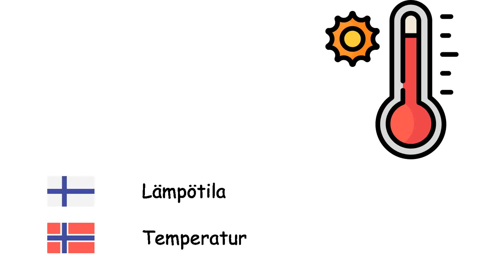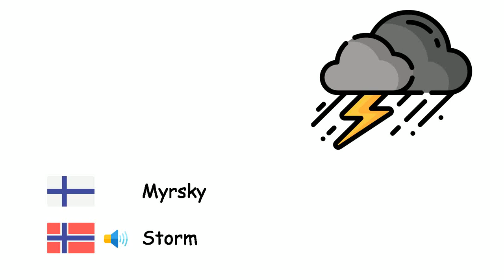Sää (Norjan kieli) (fi-no)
Fone TV
fi-no-12
Vær (Norsk)
Lumi - Snø
Tuuli - Vind
Kylmä - Kulde
Sade - Regn
Lämpötila - Temperatur
Sateenkaari - Regnbue
Aurinkoinen - Solfylt
Pilvinen - Skyet
Ukkonen - Torden
Salama - Lyn
Hurrikaani - Orkan
Myrsky - Storm
Rae - Hagl
Trombi - Tornado